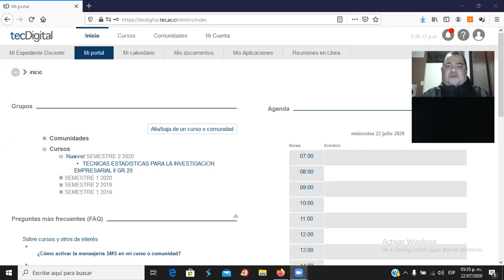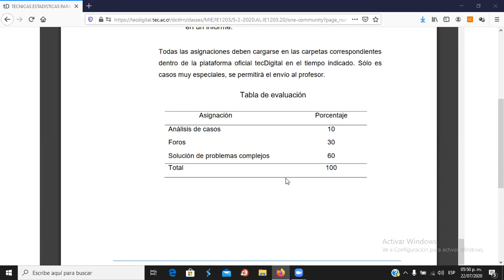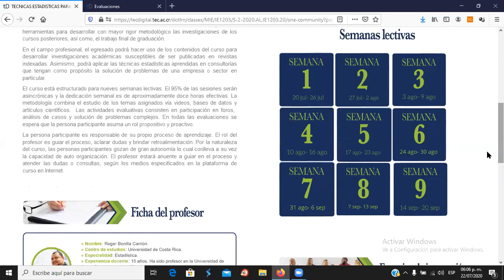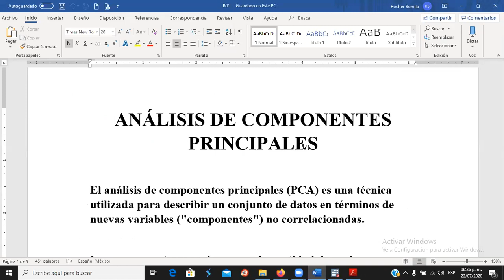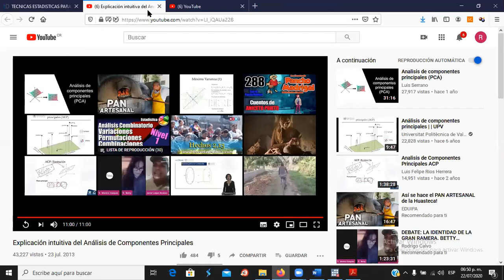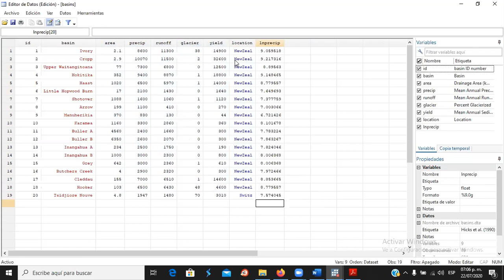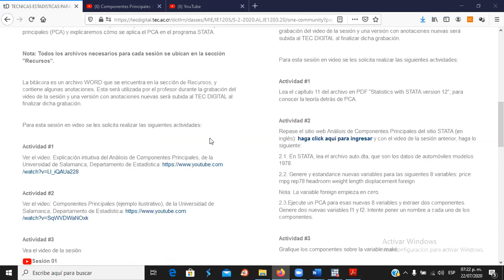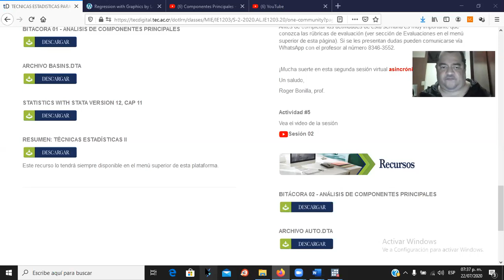IE1203/ Sesión 01 (Sincrónica)